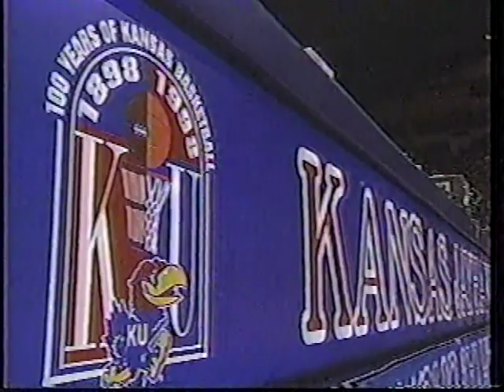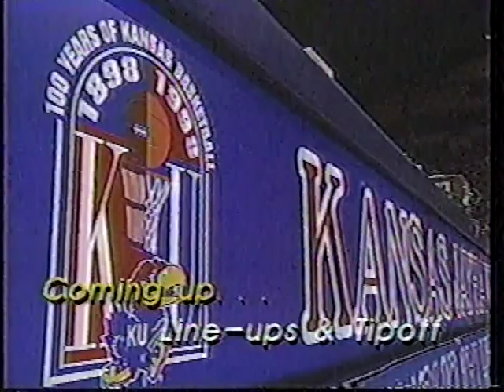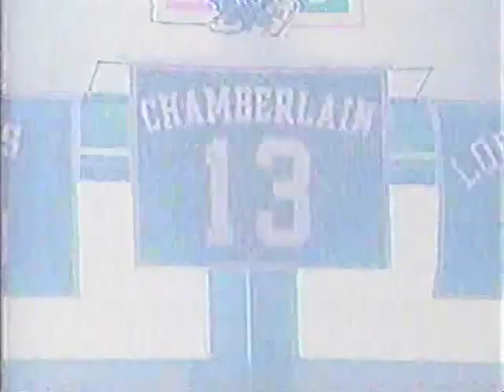Kansas Jayhawks vs Missouri Tigers 1998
Kansas Jayhawks 80
Missouri Tigers 70

Allen Fieldhouse - Lawrence, KS